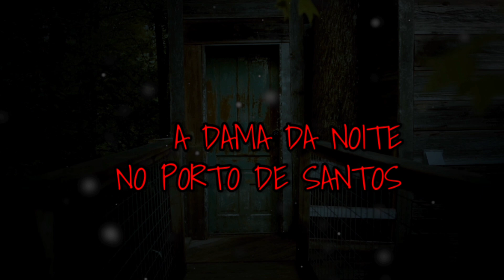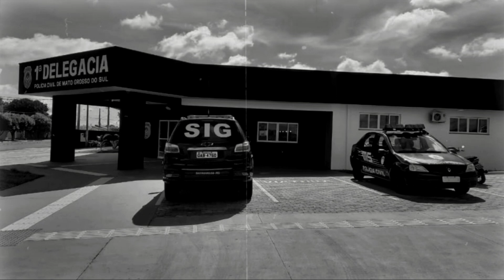A DAMA DA NOITE NO PORTO DE SANTOS - contos de terror com Mary Duarte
Conto: A DAMA DA NOITE NO PORTO DE SANTOS.

👉 Escritor: João Damaceno Filho.

O objetivo do canal é aborda e trazer Relatos de vários tipos e de vários países.

Se você tiver relatos, contos, lendas urbanas e quiser ouvi-los aqui no canal, o e-mail está logo abaixo.

Quando pensamos em histórias de TERROR, é comum nossa memória nos levar às narrações cheias de detalhes e pausas dramáticas, ou até mesmo aos roteiros elaborados dos filmes.

Hoje, no entanto, você vai perceber que boas histórias de terror não precisam exatamente disso para causar medo.

✅ comenta 💬
✅ compartilhar 📲

■Imagens usadas no vídeo, são meramente ilustrativas.

■Não me responsabilizo pela veracidade das histórias à mim enviadas.

■Narração: Mary Duarte.
■Editor: Mary Duarte.

GRATIDÃO 🙌